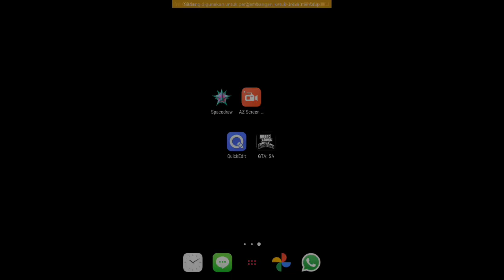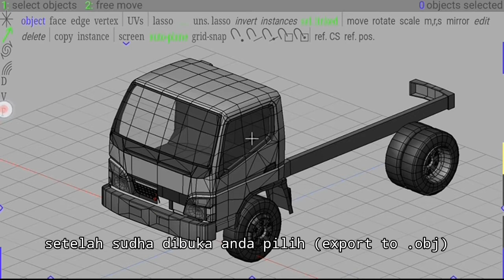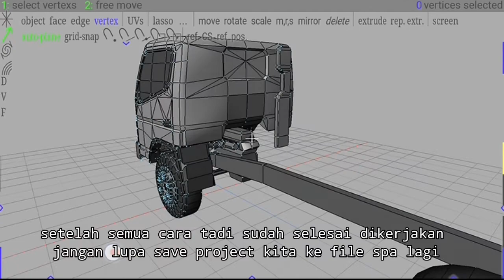Mengatasi Bug Vertex Force Close Di Spacedraw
Apabila memiliki masalah dengan spacedraw bisa komen dikolom komentar:)